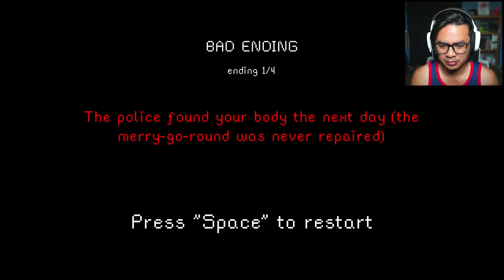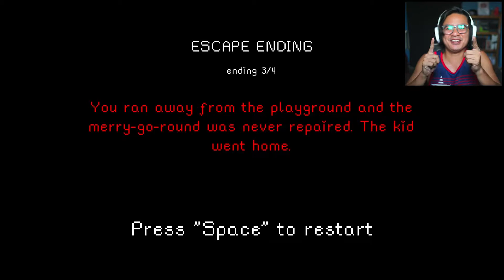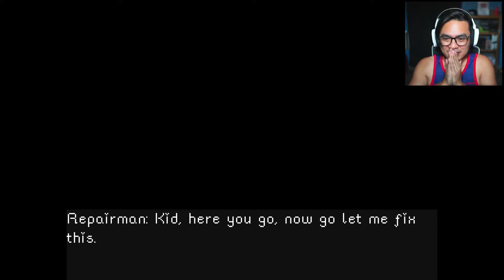I'm angry at this Kid in the Playground (ALL ENDINGS) - THE PLAYGROUND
I'm a repairman in an unknown town where I repair Kid's Playground and I met a "weird" Kid. What could go wrong?

GAMING RIG

GRAPHICS CARD - ASUS TUF GEFORCE GTX 1650 OC 4GB GDDR5

Socials
Follow Y23F45!